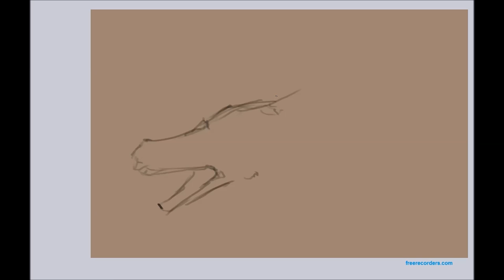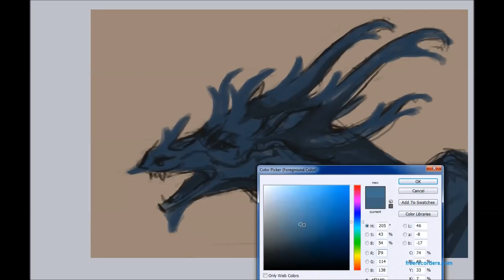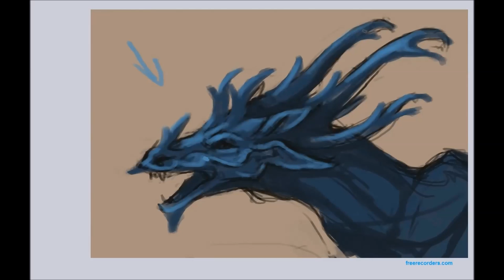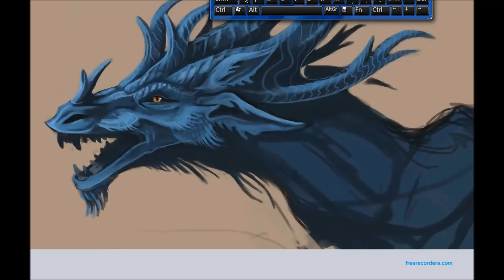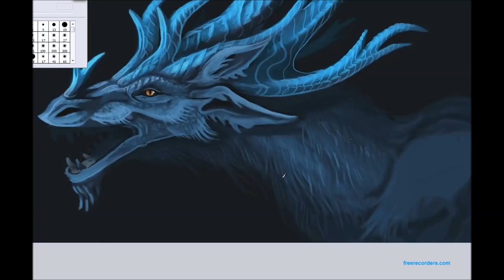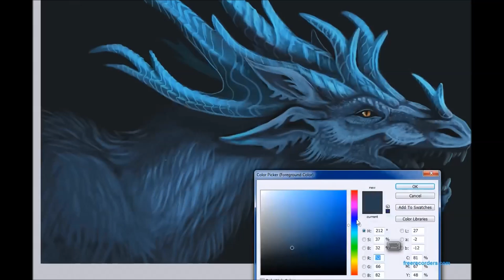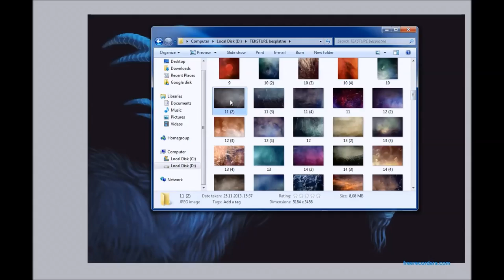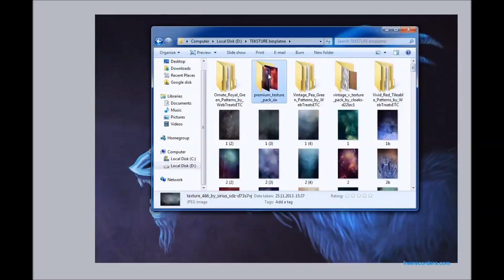Creature speedpaint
Took me about 2h 40 min from start to finish.

Photoshop + Intuos Manga